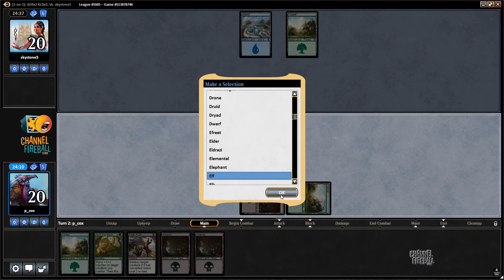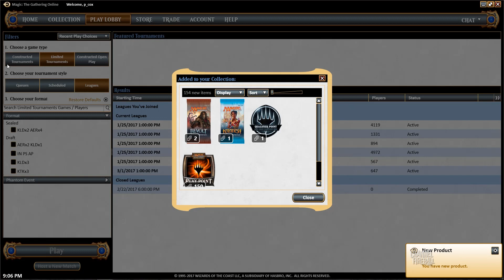Channel PCox - Aether Revolt Draft #3 (Match 3)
Dive into another Aether Revolt Draft with Team CFB Fire's captain Pat Cox!

For more Magic: The Gathering content head to ChannelFireball.com